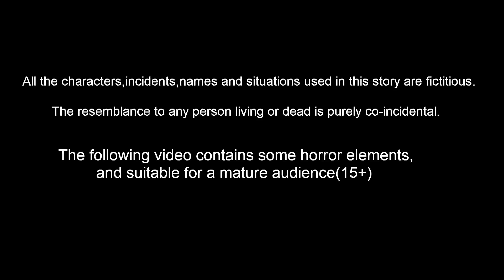வயிற்றில் மந்திர நாவல் மரம் | Tamil Moral Stories | Tamil fairy tales | Story World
வயிற்றில் மந்திர நாவல் மரம் | Tamil Kathaigal | Tamil fairy tales | Tamil Stories | Tamil Moral Stories | Story World Tamil